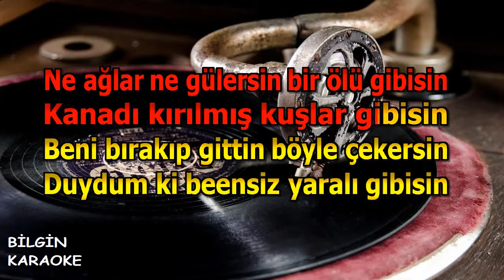Grup Roj - Duydum ki Bensiz Yaralı Gibisin (Karaoke) Orjinal Stüdyo